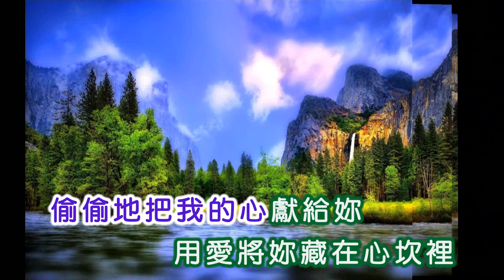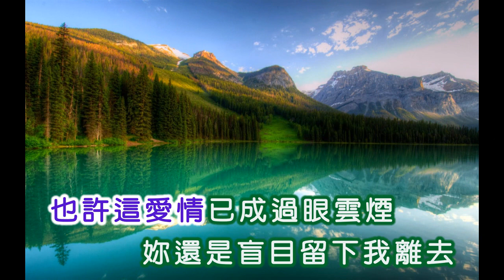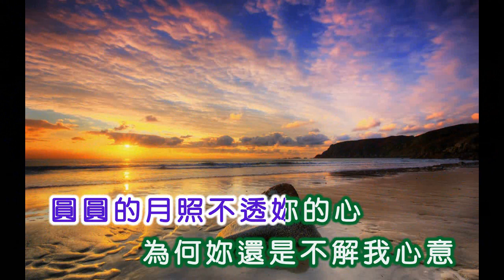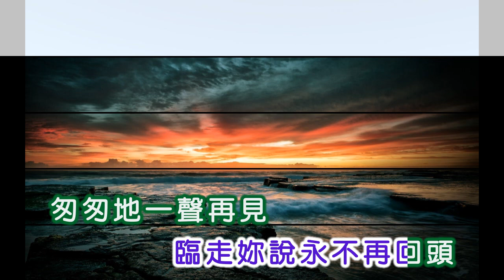羅賓 ~ 不該相信妳